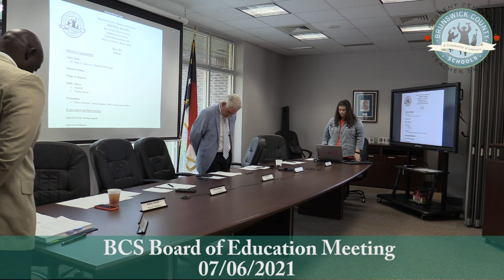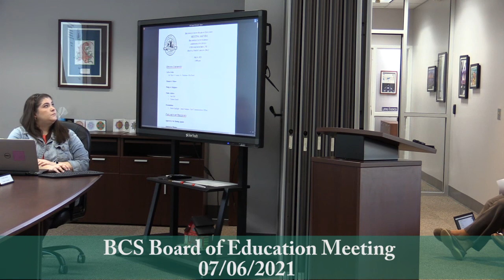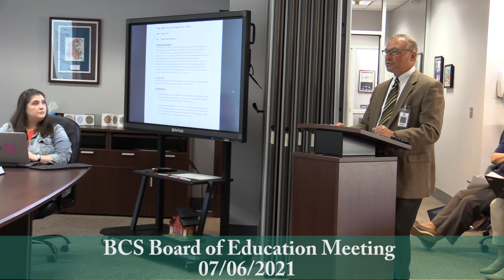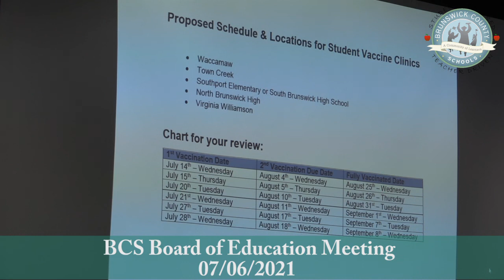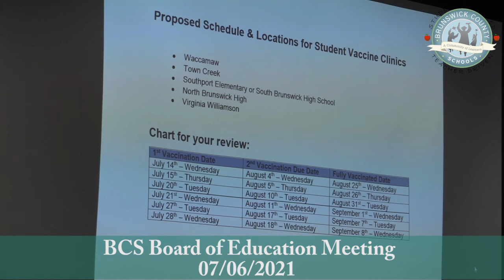July 6, 2021 Board of Education Meeting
This is video from the July 6, 2021 Board of Education Meeting.